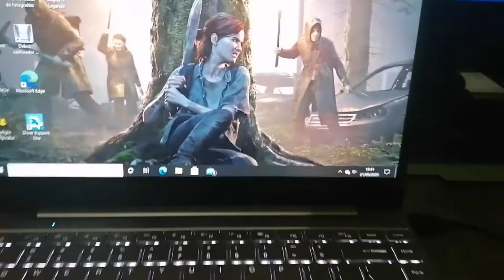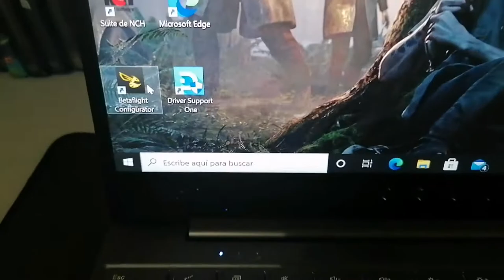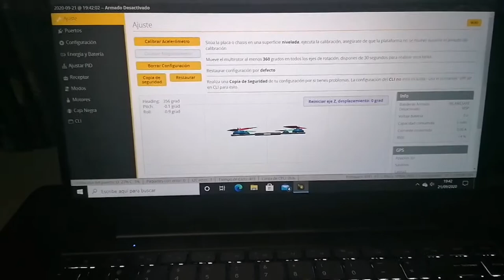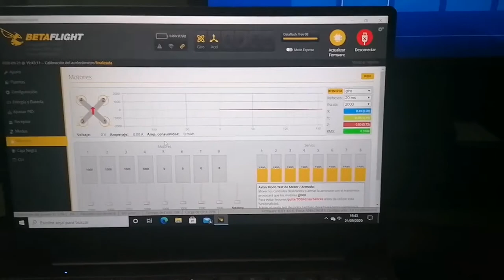Betafligth configuraciones necesarias para que no se estrelle tu drone *Consejos*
Que hacer si tu drone se estrella? Es una pregunta muy frecuente que nos hacemos todos pues yo tengo una de las soluciones más fáciles que hay no os perdáis el video!